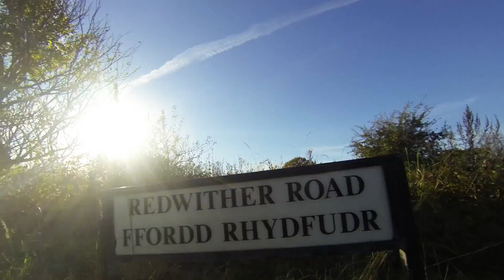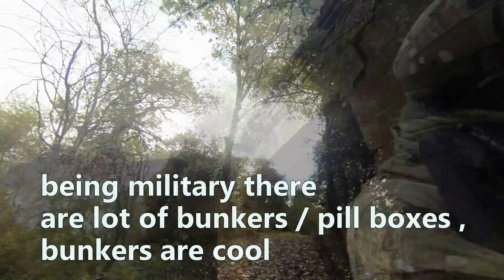Wrexham Welsh Airsoft ( First and Only Airsofts site in Wales) The Armoury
A Video of the Wrexham Airsoft site The Armoury . run by Bongo and First and only Airsoft.

give us the like if your Welsh or just like the Video .

Cheers Jamie